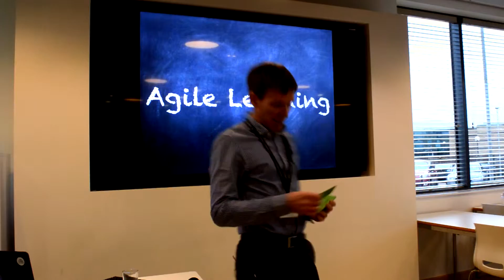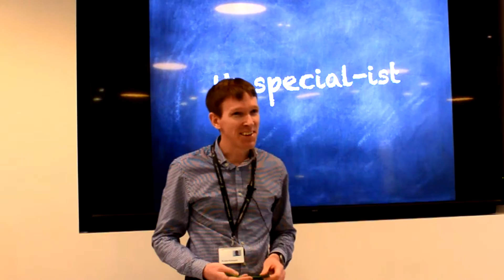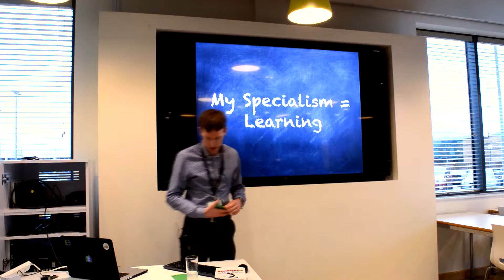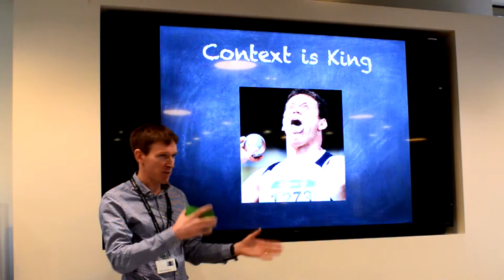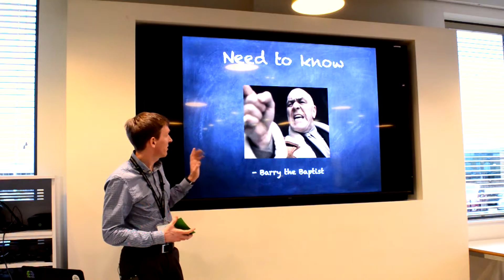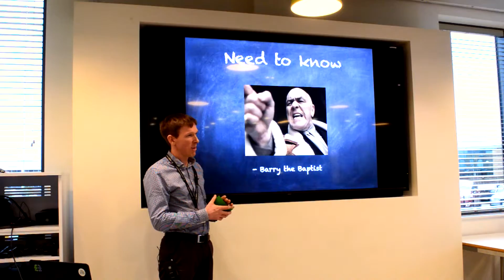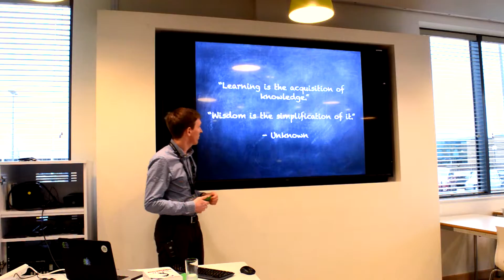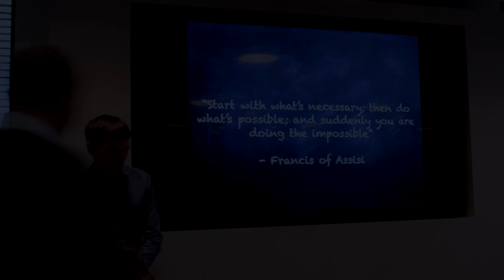CTM Lightning Talks - Richard Rodriguez - Agile Learning